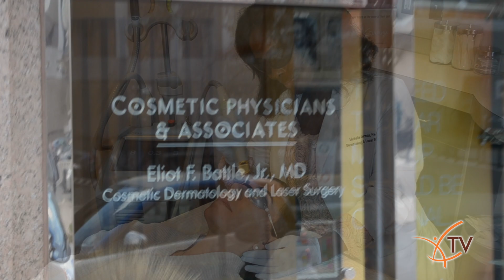Complexion Blending|Cultura MedSpa DC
Cultura Medspa DC
At Cultura MedSpa, we are honored that our 12-year reputation has consistently placed us to be respected as one of the top cosmetic dermatology centers and leading laser practices in the nation. We specialize in therapies for all skin types, regardless of ethnicity or skin color and take pride in our unparalleled expertise and experience in providing cosmetic dermatology, laser treatments and medical spa procedures in Washington, D.C.

Cultura is committed to provide superior expertise to improve and enhance our patient's skin and beauty. We focus on only 6 treatment categories for we know that excellence is best acquired through repetition, dedicated focus & passion.

Cultura’s trademarked treatment categories are:

    Complexion Blending™ - improve complexion and evening skin tones by removing dark spots, moles, blemishes, sun damage, veins and melasma.
    Texture Rejuvenation™ - improve facial skin texture by reducing pores and acne scars.
    Scar Rejuvenation™ - improve body scars including stretch marks, cellulite & surgical scars.
    Permanent HairFree™ laser hair removal – remove unwanted hair from all body areas.
    CulturaLift™ - anti-aging treatments that can combine Botox, Dysport, Juvederm, Restylane, Radiesse with skin tightening and skin rejuvenation lasers.
    AcneFree™ – effective acne treatments that can combine products, prescriptions African American dermatologist